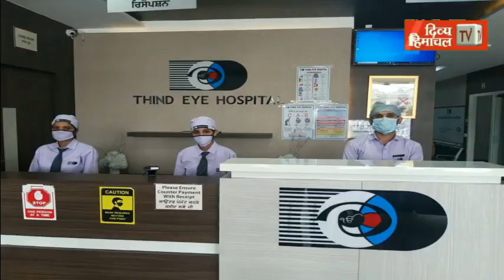उपचुनाव से पहले अर्की को कई बड़े तोहफे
divyahimachaltv
dhtv,tvnews
local news
divyahimachalgoodmorning
khabre ftafat
divyahimachalgoodafternoon